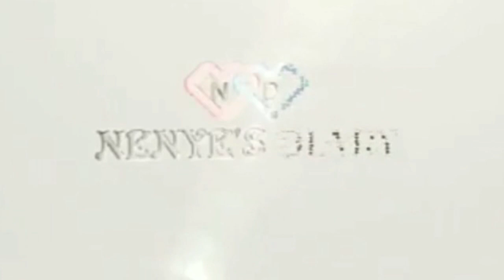Wode Maya Addresses the $40k Monthly Earnings!| Shares some secret to YouTube growth @Wode Maya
Hi Everyone, so today Wode Maya shares some secret to youtube growth,  addressing the $40k monthly earnings and he also gave some advice for upcoming content creators.

stop it Naomi Peters! She said Ekemini will snatch her sister's husband| Must everyone be you?

CELEBRATING BANTER WITH NJ ON HER BIG DAY, IMEGO NWANYI (IGBO WEDDING), MEET MY FAMILY MEMBERS

THE MOST DELICIOUS ICEFISH STEW YOU WILL EVER EAT| HOW TO MAKE ICEFISH STEW| NENYE'S DIARY

THE TRUTH! BEHIND ALL THE SAGA BETWEEN SANDRA & LILY POPE| NKEM WHY? | LET LOVE AND PEACE PREVAIL

CELEBRATING "BANTER WITH NJ" ON HER BIRTHDAY | MAKING MY NIGERIAN PARTY JOLLOF | I MET LILY POPE TV!